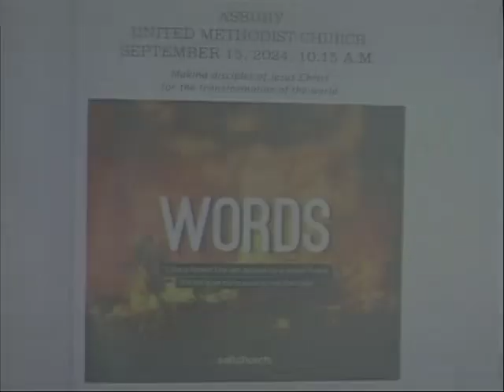AsbSrv2024y09m15 -"Words"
327 Franklin Street
Watertown, New York 13601
Licence Music CCLI # 1653199
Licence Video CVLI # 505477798